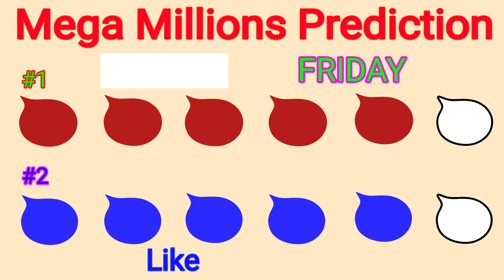Mega Millions Prediction 16 December 2022 | Tonight Mega Millions prediction 2022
Friday Mega Millions prediction
16 December Mega Millions prediction 2022